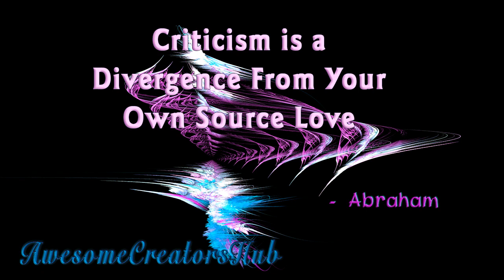Abraham Hicks: Criticism is a Divergence from Your Own Source Love